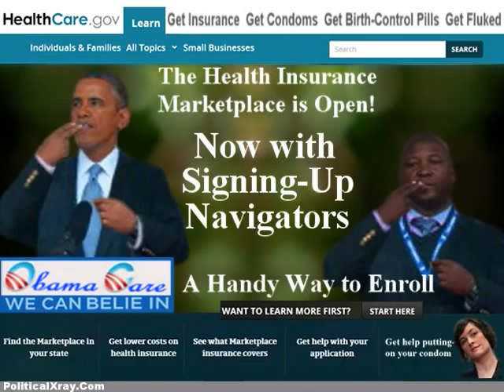ObamaCare Signing-Up Navigators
. Inspired by the signing translator at the Nelson Mandela funeral, President Obama immediately recruited him to provide a new way for "Signing Up" for ObamaCare at HealthCare.Gov for the "Affordable Care Act."